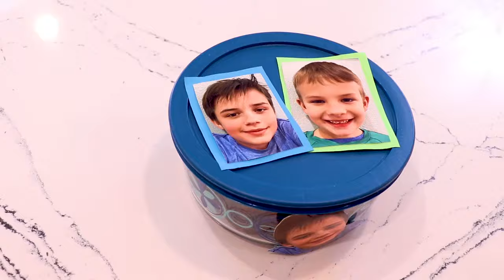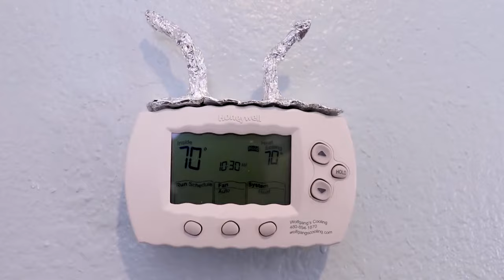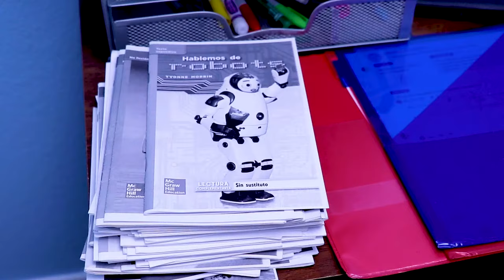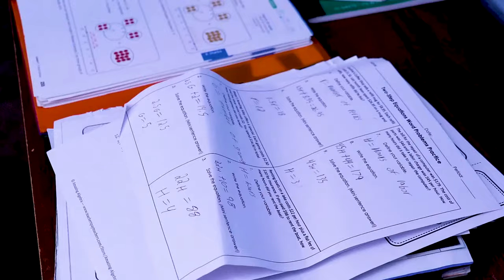PJ Masks get turned into Babies! | LIVE 24/7 🔴 | Kids Cartoon | Video for Kids